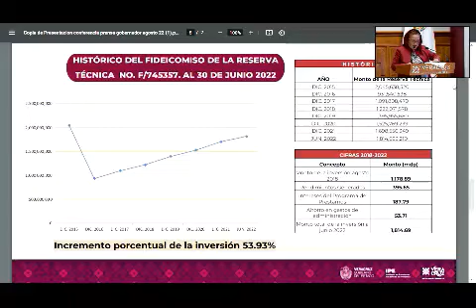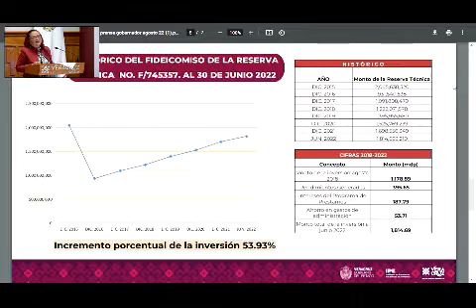Para 2023, el IPE prevé alcanzar 2 mil mdp en su Reserva Técnica: Gobernador Cuitláhuac